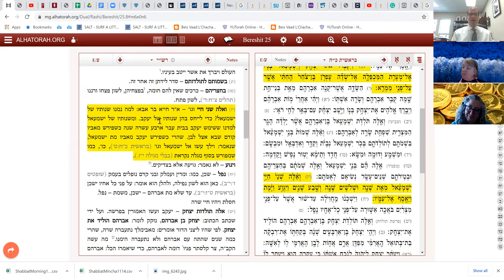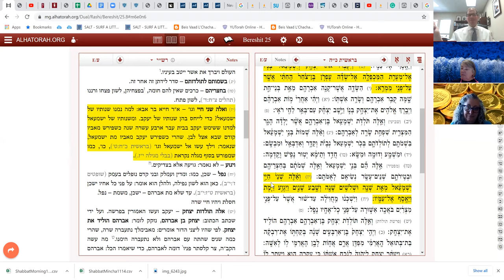Hayei Sara Fri Rashi A Day